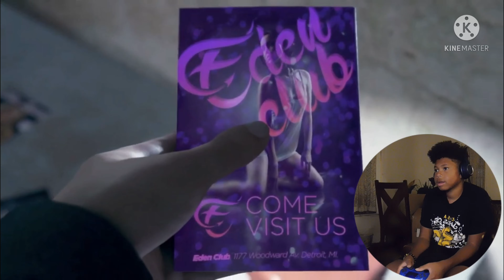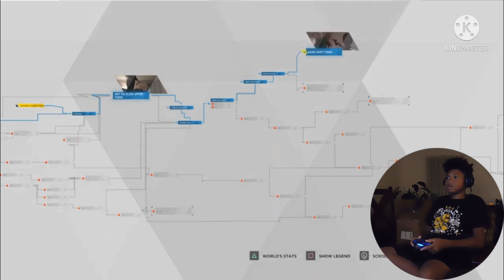This Is Getting Intense!!! | Detroit: Become Human (Part 2)